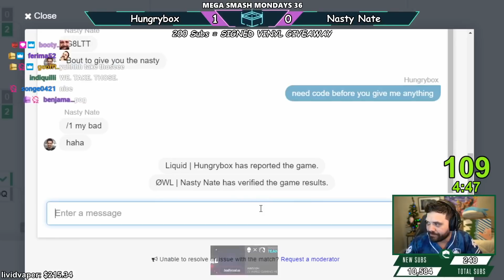I FINALLY WON ANOTHER SMASH ULTIMATE BRACKET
IT'S BEEN A BIT EVERYONE BUT THIS COUNTS! During Mega Smash Mondays 36 recently I entered and EMERGED VICTORIOUS with solo Jigglypuff in another bracket win. Okay so, maybe it was the amateur bracket - BUT WE TAKE THOSE! See every part of the event from main bracket to victory!